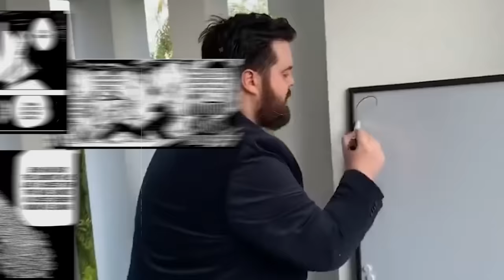What Is Yuji's Awakening?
Yuji Itadori has finally awakened. Now I gotta get this out before we begin but, I know the Yuta fans are not happy after theorizing this was gonna happen to him for the last 100 chapters of the series, but aye he’s gonna have his moment when he returns trust. Anyway, as we can see, Yuji lands his first Black Flash in a while against Sukuna; which seems to be an absolutely devastating blow, and we can see that he’s really locked in, his pupils displaying a strange look to them, similar to Sukuna’s as the chapter closes with it stating that he’s awakened due to hitting another black flash. What can his awakening actually be? Well, we’re gonna get into that with 4 different guesses in this video. With that being said, I wanna say thank you guys for 40,000 subs I really appreciate it, and now.. Let’s get into the video.

Follow The Instagram to engage with me on community topics and spaces in the future!

Full Color Manga Panels done by various artist in my other videos, mainly

Grandma Nier

Also thank you to the Jujutsu Kaisen Wiki for compiling most information